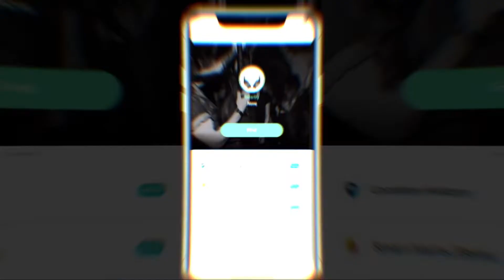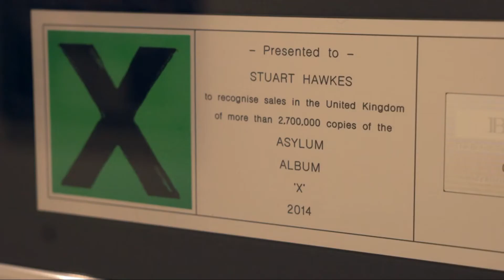; 5 Best Headphones For Mixing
1
OneOdio Over Ear Headphone, Wired Bass Headsets with 50mm Driver, Foldable Lightweight Headphones with Shareport and Mic for Recording Monitoring Mixing Podcast Guitar PC TV - (Grey)
2
Skullcandy Hesh Evo Wireless Over-Ear Headphone - '92 Blue
3
Moukey Studio Monitor Headphones - Dj Headphones, Mixing DJ Stereo Headsets Wired Over Ear Headphones with 1/4 to 3.5mm for Home Amplifiers, Dj Equipment Electronic Instruments
4
Over-Ear Headphones for Studio Recording Tracking Mixing Podcast Production, Digital Piano, Closed Back Comfortable DJ Earphones, Featuring 45mm Drivers and Isolating Earcups
5
Audeze LCD-X Over Ear Open Back Headphone with New Suspension Headband Creator Package – no case - Older Version